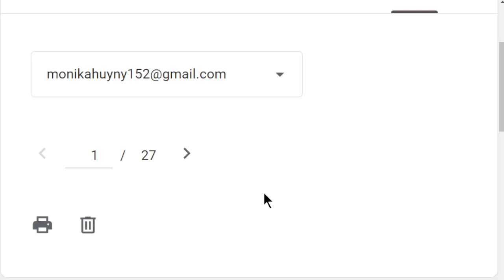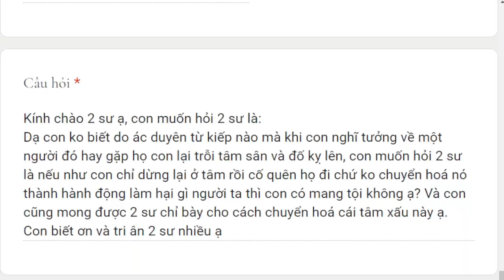1860. Nổi tâm sân và đố kỵ có tạo nghiệp không?